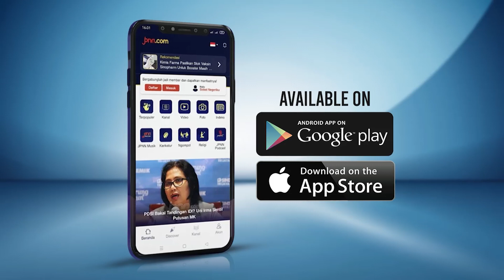Menpora Buka Suara soal Desakan Mundur Ketum PSSI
Menpora Zainudin Amali buka suara terkait ramainya desakan dari masyarakat yang menuntut Ketua Umum PSSI Iwan Bule mundur dari jabatannya .

BACA JUGA:
Akankah Rizky Billar Ditetapkan Sebagai Tersangka Kasus KDRT?